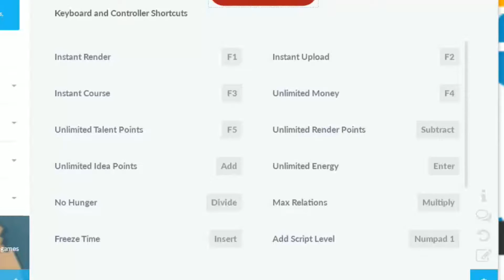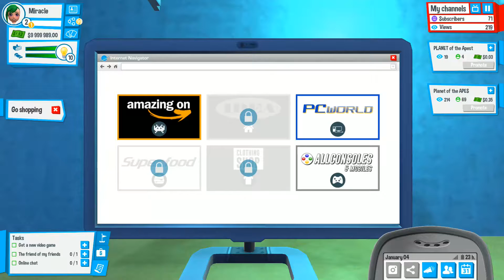Youtubers Life w/ Cheats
I've already played this game so I'd thought I'd play with a trainer this time.

This video was hell to edit cus i had to convert it so I'm just going to leave the blinking on it.